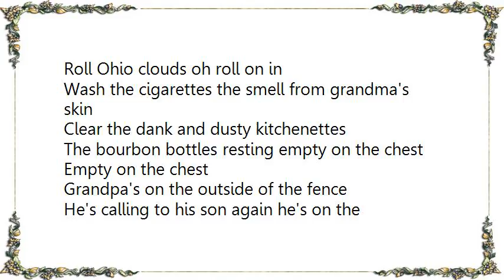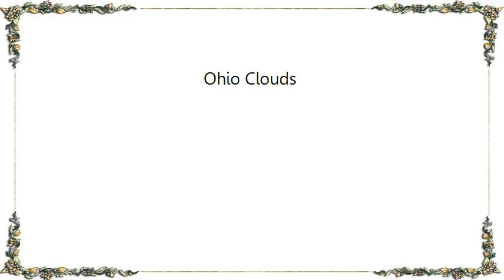Laura Veirs - Ohio Clouds Lyrics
[Lyrics Laura Veirs - Ohio Clouds]
Roll Ohio clouds oh roll on in
Wash the cigarettes the smell from grandma's skin
Clear the dank and dusty kitchenettes
The bourbon bottles resting empty on the chest
Empty on the chest

Grandpa's on the outside of the fence
He's calling to his son again he's on the outside never in
So roll Ohio clouds oh roll on by
We gots'ta get rid of that guy
He's gonna blacken up the sky

Daddy's old transistor radio
Is crackling by the window I just can't make it out
Stories passing through I know they're mine
American treasure find
I just can't make them out
What they're all about